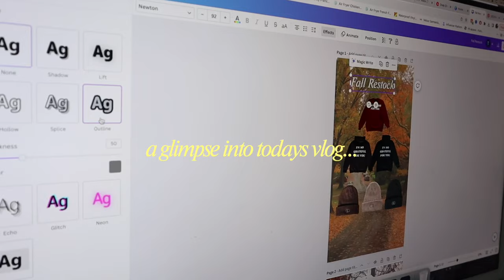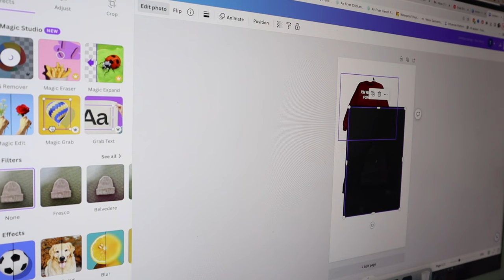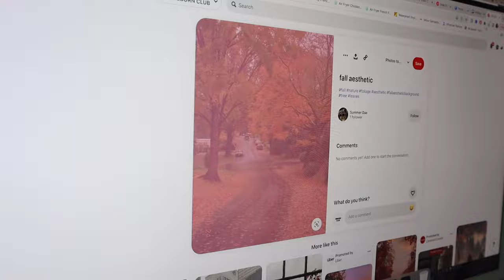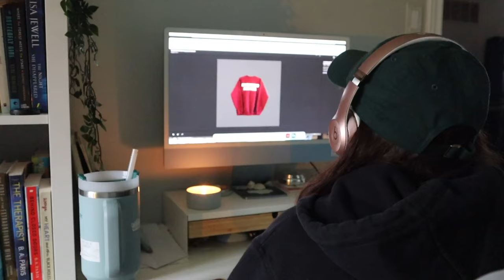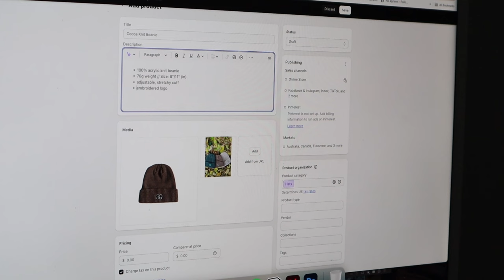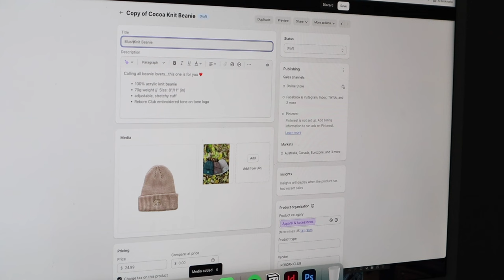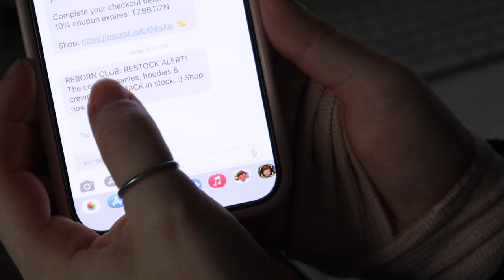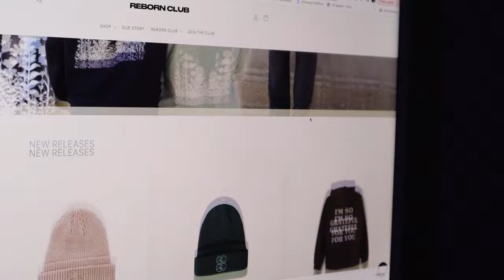SMALL BUSINESS VLOG | prep for launch day with me! 💓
♡About me♡
Age: 25 years old
Camera: Cannon M50 Mark ii
Editing software: Final Cut Pro x
Where do I live? Canada 🇨🇦